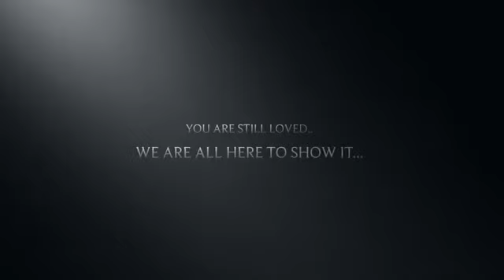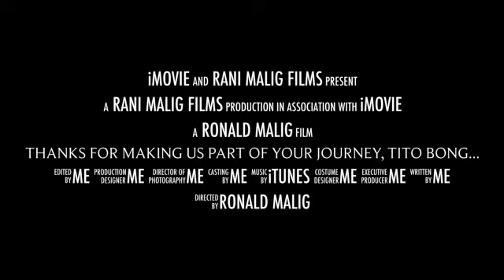Thanks for making us part of your journey, Tito Bong...